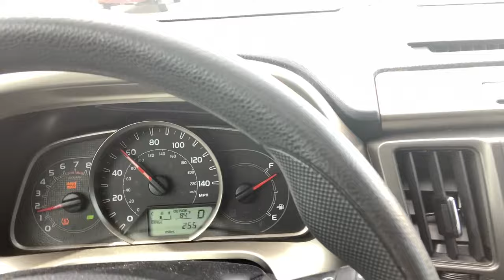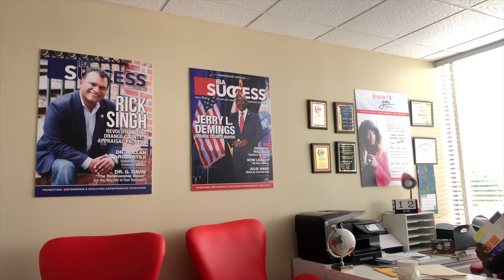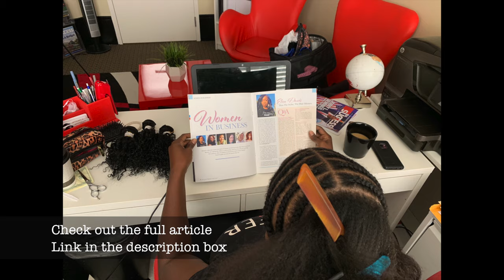Vlog | A Day in the Life of a Mobile Stylist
Watch to discover what I endure on a day to day basis as a mobile hair stylist. The Hair Ministry live in action!